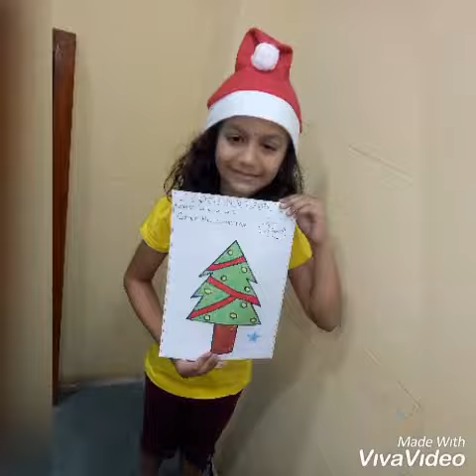Phonics and Drawing Classes - Dombivli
Christmas celebration...kids enjoying the spirit of Santa